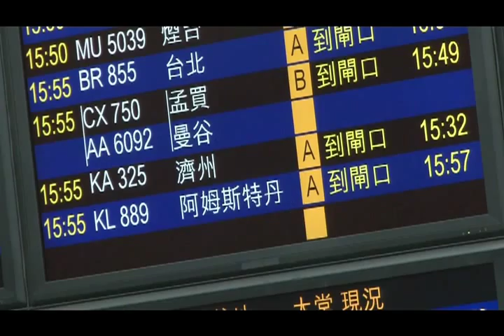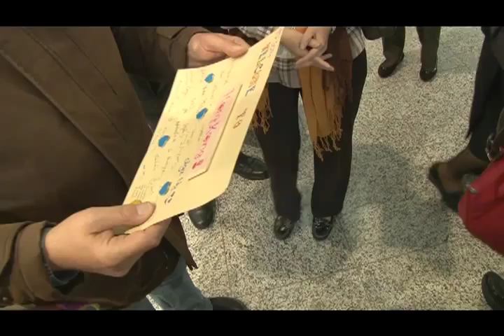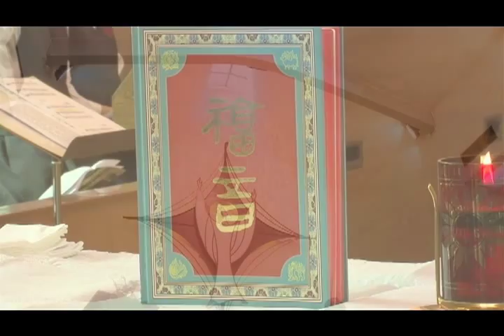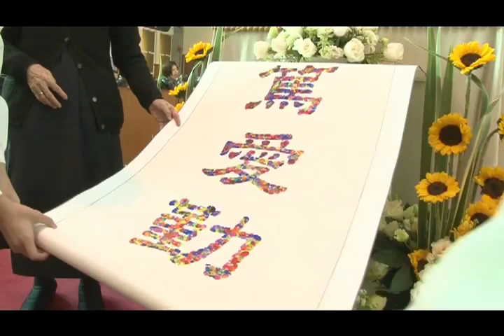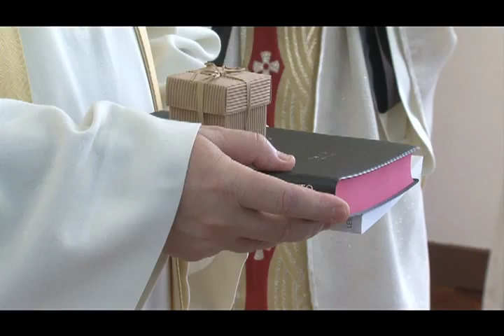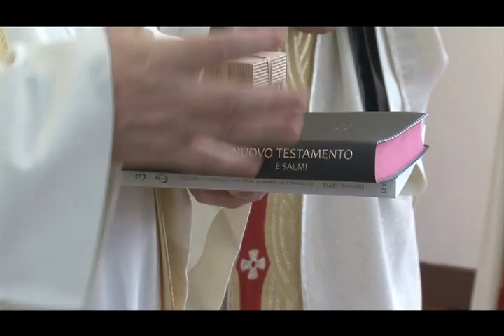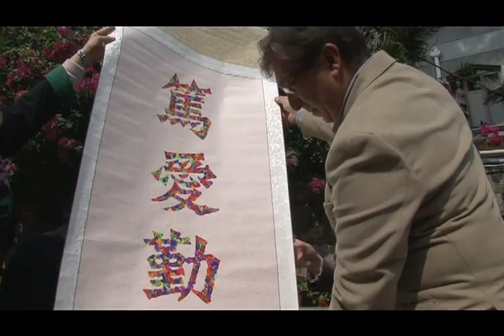真福雷永明神父聖髑抵港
為恭迎香港教區首位真福──真福雷永明神父聖髑抵港，天主教香港教區、方濟會及聖母痛苦方濟傳教女修會等舉辦多項慶祝活動。

1月23日下午，方濟會西西里省8位會士，1位在俗姊妺和雷永明神父5位家人，陪同真福雷永明神父的聖髑，抵達香港國際機場。方濟會香港區省會長夏志誠神父、不少教友和學生到機場恭迎聖髑。1月25日上午，真福雷永明神父聖髑蒞臨聖母無玷聖心中學、小學、幼稚園及聖母痛苦方濟會院。聖母痛苦方濟傳教女修會與三校師生舉行恭迎真福雷永明神父聖髑感恩祭及聖髑遊行，以感謝雷神父對學校作出的貢獻。